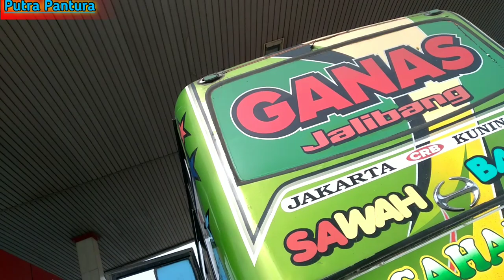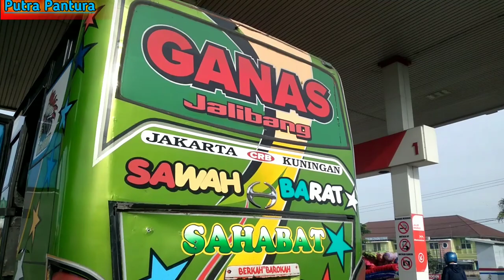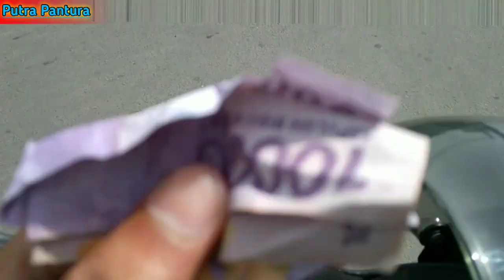Trip Report Sahabat Ganas🔥Banyak Moment Seru❗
trip report dari celeng ke sawah barat naik bus sahabat ganas . .